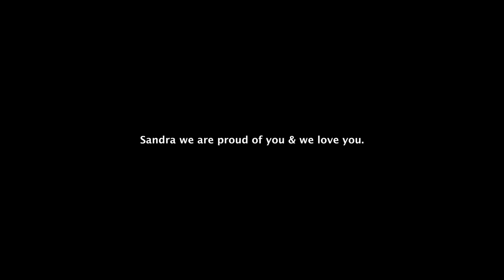اختي مطربة: شعوري الحقيقي